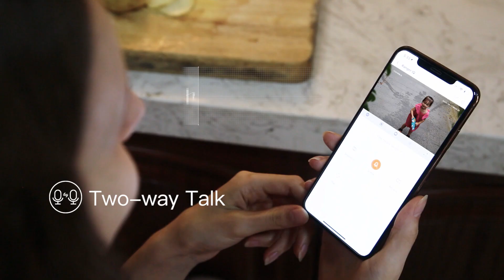Imou New Bullet - Smart Outdoor Monitoring with Warning Light and Siren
New Bullet actively keeps threats away from what you care about.

1080P | H.265 | Night Vision | Active Deterrence | PIR Detection | Two-way Talk | IP67 Weatherproof | Dual-Antenna 2x2 MIMO | Cloud